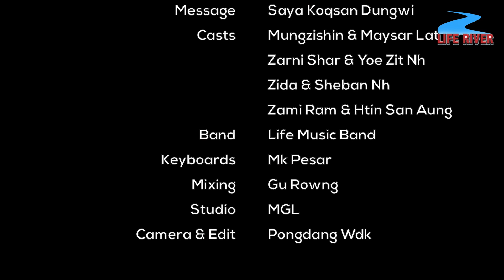မရှိမဖြစ်တဲ့ မေမေ|| Mary San Minbai || Mothers' Day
မရှိမဖြစ်တဲ့ မေမေ
Composer... Chan Mary Shin
Vocalist... Min Bai Mary San
Preaching... Saya Koqsan Dungwi

အမေများအားလုံး ပျော်ရွှင်ချမ်းမြေ့ကြပါစေ။

ဤအစီအစဉ်အတွက် ဆုတောင်းခြင်း၊ လှူဒါန်းခြင်းဖြင့်ပါဝင်နိုင်ပါ။ Kpay - 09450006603

Casts...
Mungzishin & May Sar Lat
ZarNi Shar & YoeZit Nh
Zida & SheBan Nh
Zami Ram & Htin San Aung

Band.. Life Music Band
Keyboard... MK Pesa
Guitars... Isaiah Chan Aung
Mixing... Gu Rowng
Studio ... MGL
Camera and Edit... Pong Dang Wdk
Director Isaiah Chan Aung